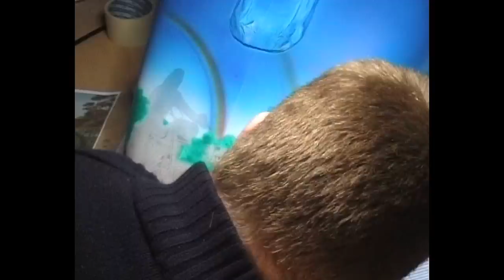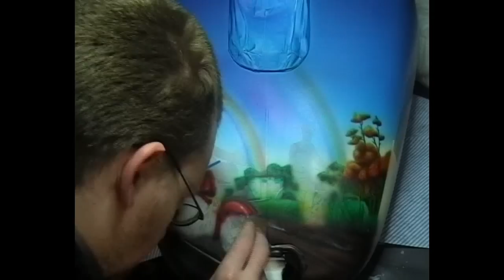David Mann Tribute Bike Part 4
Final part (part four) of the David Mann tribute bike. This is a Harley Davidson Heritage Softail and will feature a total of 4 works of art by the late, great David Mann. One painting of his will be re-created on the rear fender and 3 others on the tank. The front fender will feature a black and white portrait of the man himself.
I finished this 6 months ago now and it has won an award at almost every bike show it has been to :)